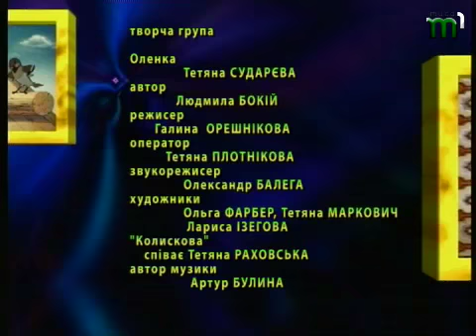Тиса-1.Програма "Кольорові сни" 19 серпня.